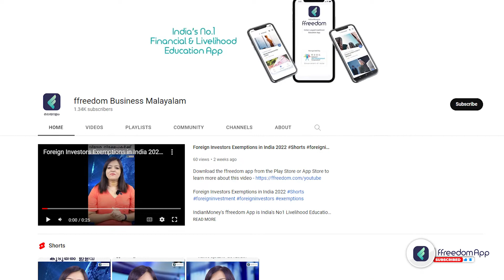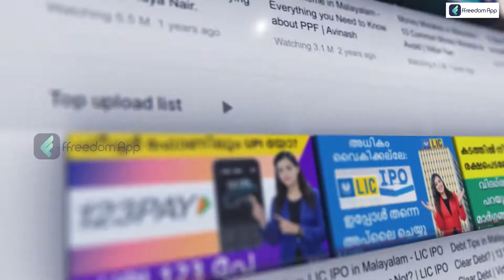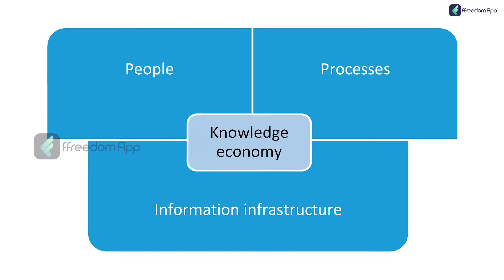What is Kerala Startup Mission? | Know Complete Details of Kerala Startup Mission | Malayalam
"The Kerala Startup Mission (KSUM) is the state government's focal point for encouraging entrepreneurship. The KSUM's efforts have changed the youth culture and how the government conducts its operations. Several government programmes and incubators now encourage young brains to develop creative solutions. With this strategy, the government gives startups and entrepreneurs many chances to work with the necessary infrastructure to create functional technological solutions.

As a launching pad for aspiring entrepreneurs, KSUM has assisted in creating cutting-edge goods and services. Over the past ten years, KSUM has created a thriving startup environment enabling technology entrepreneurs to achieve their ambitions. Today, KSUM can boast 2900+ registered businesses, ten lakh+ square feet of incubator space, 40+ incubators, and 300+ innovation centres throughout Kerala. This is in addition to sector-specific partner organizations."